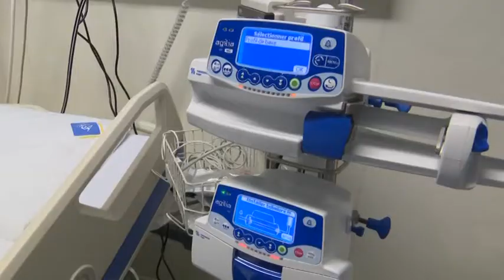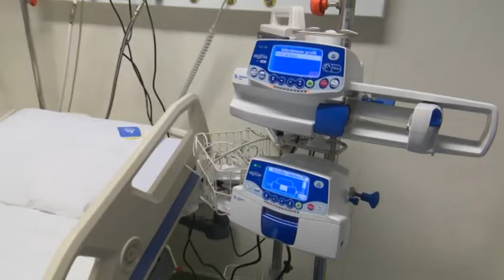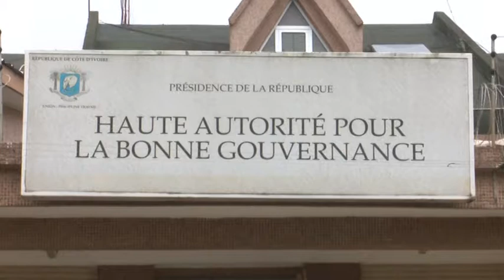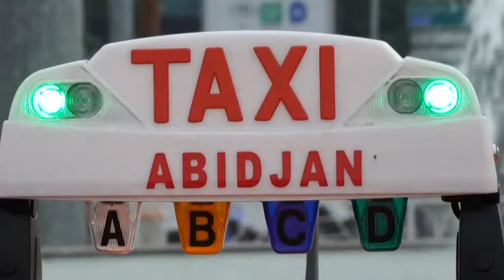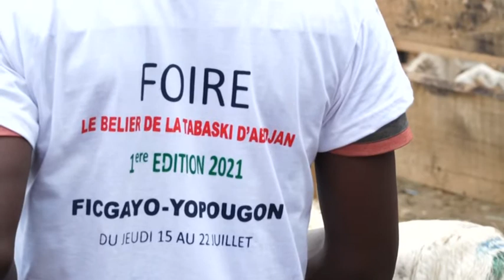Le 06 Heures 30 de RTI 1 du 17 juillet 2021 par Régis Koffi